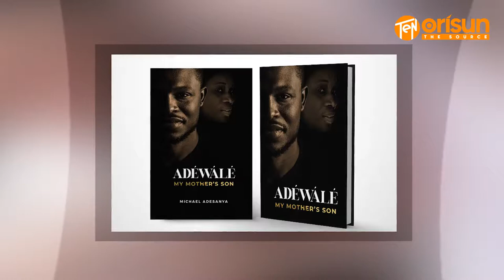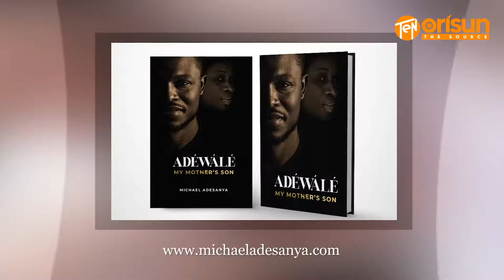IStandWithTheNigerianYouth: Adesanya Michael Duro Pelu Odo Nigeria